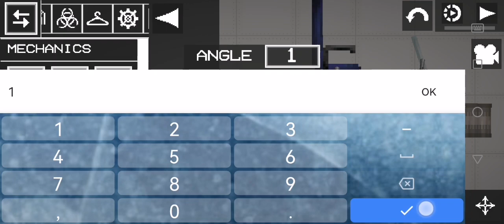how to make a plane in melon playground